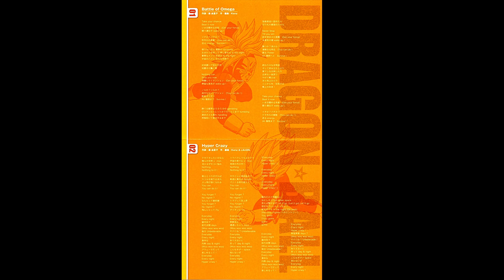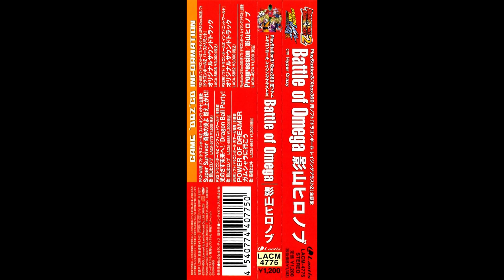Dragon Ball Raging Blast 2 - Hyper Crazy Instrumental Full Version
If you want to use this song, just do it. I don't mind.